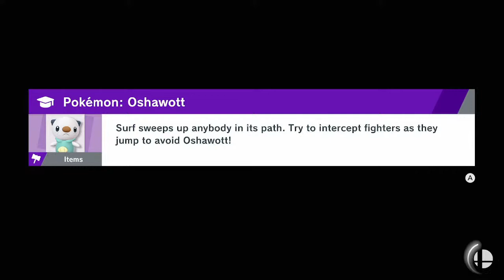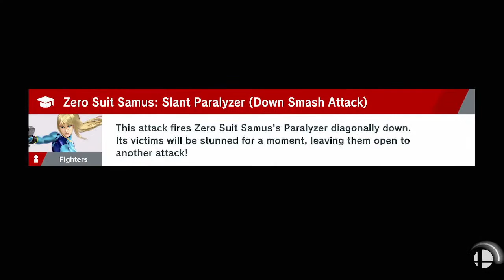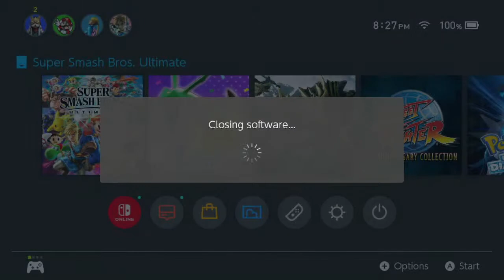Lets Play Smash Ultimate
Playing Smash ultimate
Will Open an arena if people wanna join

Getting some practice with Ken

​ @David L Sumner